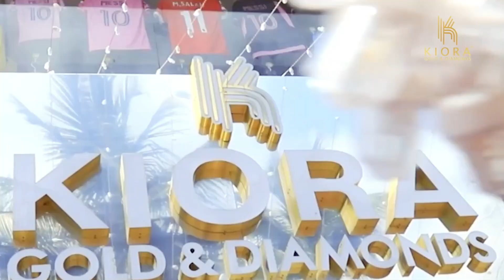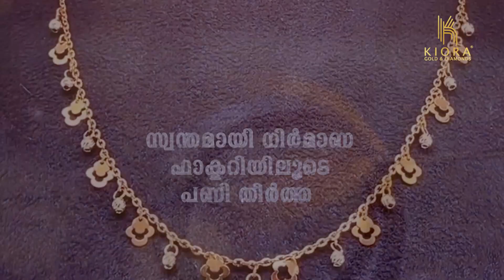രാജകീയ വരവേൽപ്പിനൊരുങ്ങിവാഗൺ ട്രാജഡി മണ്ണ്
മലപ്പുറം ജില്ലാ മുസ്ലിം യൂത്ത് ലീഗ് കമ്മിറ്റി സംഘടിപ്പിക്കുന്ന യൂത്ത് മാർച്ച് നാളെ തിരൂരിന്റെ മണ്ണിലെത്തും..  രാവിലെ 8 30ന് കുറുക്കോൾ കുന്നിൽ നിന്നും തുടങ്ങുന്ന യൂത്ത് മാർച്ച് കുറുക്കോളി മൊയ്തീൻ എംഎൽഎ ഫ്ലാഗ് ഓഫ് ചെയ്യും.